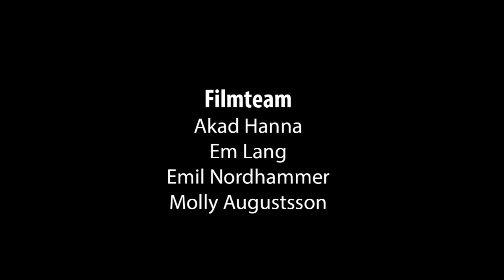Ta av huvudet! - Bloopers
Bloopers från inspelningen av "Ta av huvudet!" som kan ses här:
Filmen är en sweedad scen ut "Sean of the dead" och producerad av filmferiepraktikanterna vid Region Örebro län sommaren 2015.